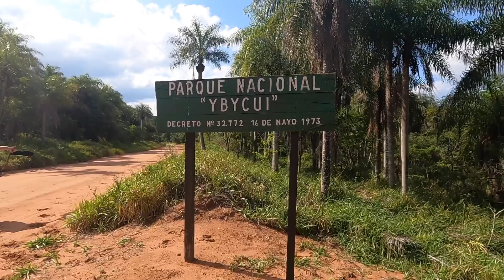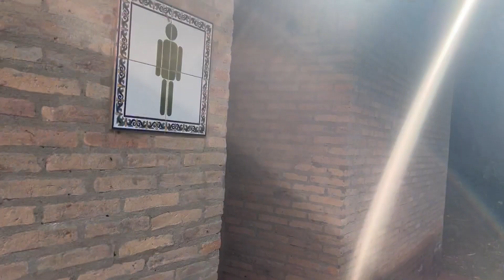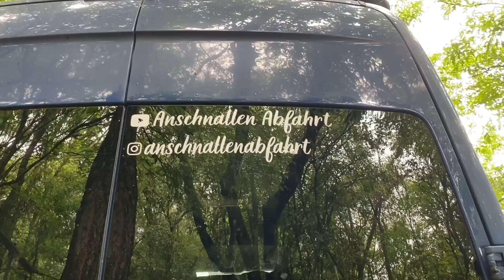Paraguay: Nationalpark Ybycui und Jesuitenmission Trinidad (bei Hohenau) | Vlog 16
Wir freuen uns sehr über jeden Like, jedes Abo und jeden Kommentar! Aktiviert die Glocke, um kein neues Video zu verpassen! 💙

In diesem Video nehmen wir euch mit nach Paraguay! Wir drehen eine Wandertour durch den Ybycui-Nationalpark und schauen uns dort die Wasserfälle und die wunderschöne Natur an. Unter einem Wasserfall wird sogar geduscht! ☺️
Außerdem begleitet ihr uns auf eine Busfahrt in Hohenau durch einen Fluss! Der Besitzer des Park Manantial hatte uns auf eine kleine Ausflugsfahrt eingeladen, auf der wir auch mit einem schwebenden Fahrrad über den Fluss fuhren.
Und wir besichtigen die Jesuiten-Mission Triniodad! also zumindest die Ruinen, die davon noch übrig geblieben sind!

Der liebe Hund im Video wurde von uns Berni getauft. Er wacht vor unserem Van und fordert statt Schutzgeld Stöckchen-werfen. Das machen wir natürlich gerne. 😜

Beste Grüße von Merle & Max 🙋🏼‍♀️🙋🏼‍♂️